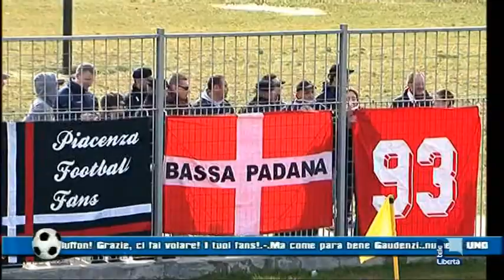La Lupa vince 1-0 a Noceto, per l'Atletico Bp è solo 0-0